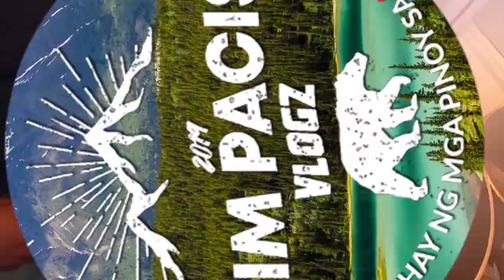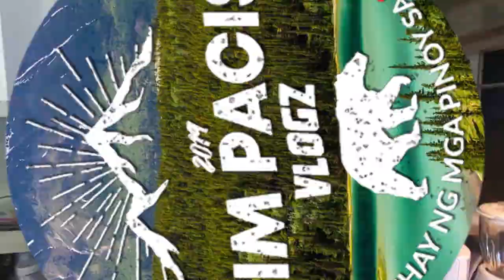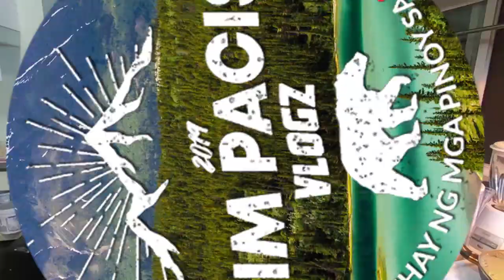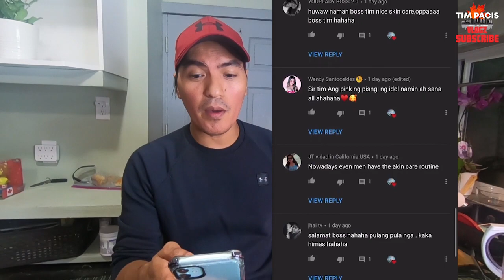MY FLAT TUMMY SECRETS | ANO ANG PWEDENG KAININ | HONEST REACTIONS | LAUGH TRIP | VLOG 205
Please watch my new Vlog, Share ko lng sa inyo kung anu ang pwedeng kainin para maiwasan natin ang paglaki ng tyan dahil sa sobrang Rice na kinakain natin. Anu ang pwede nating ipampalit sa Rice para maging Flat ang ating Tummy.